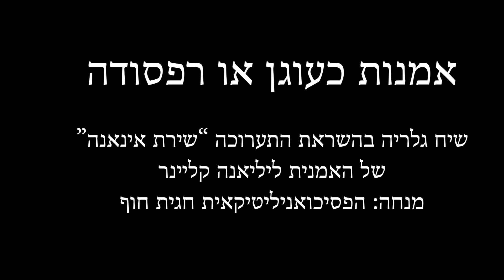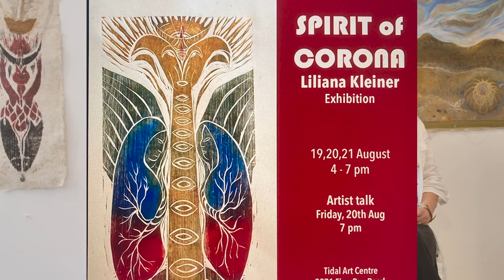שיח גלריה חגית חוף מראיינת את האמנית ליליאנה קליינר. - ARTIST TALK , TEL AVIV , 2022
ARTIST TALK, TEL AVIV , June 2022
חגית חוף , משוררת ואנליטיקאית יונגיאנית. , מראיינת את  האמנית
ליליאנה קליינר  על יצירתה ודרכה באמנות , בתערוכתה בתל אביב , ולרגל הוצאה לאור בעברית של ספרה ״שירת אינאנה״ ,  יולי 2022